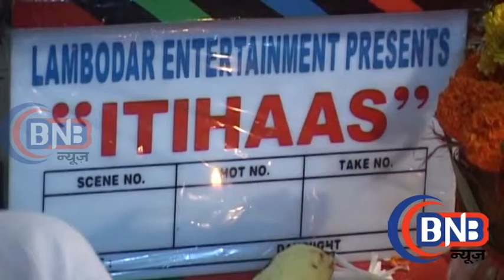Monalisha & Vikrant Singh at mahurat of Bhojpuri film Itihaas